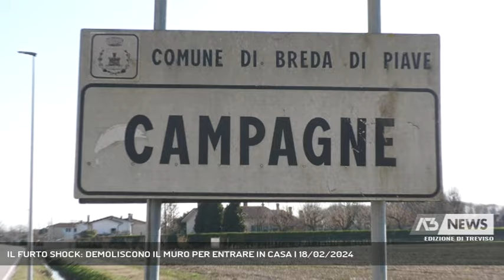IL FURTO SHOCK: DEMOLISCONO IL MURO PER ENTRARE IN CASA | 18/02/2024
A3 NEWS Treviso 18/02/2024 - BREDA DI PIAVE - Parlano da sole le immagini del furto messo a segno ieri sera da ignoti in un'abitazione di Breda di Piave, dove i ladri, per entrare in casa, si sono ricavati un varco nel muro.  || Hanno approfittato della breve assenza dei padroni di casa all'ora di cena, poco più di un'ora e mezza, e usando probabilmente un martello elettrico da demolizione, si sono ricavati un varco nel muro laterale, quello della cucina. Una volta all'interno, hanno cercato una cassaforte che non c'era, andandosene con qualche monile e lasciando dietro di sè danni per migliaia di euro. E' accaduto lungo via Piave, la strada che da Breda conduce a Candelù, dove i malviventi hanno preso di mira una casa singola e probabilmente tenuto d'occhio i proprietari. Una volta avuta via libera, hanno tagliato la recinzione, si sono ricavati un varco nella siepe e invece di scassinare un infisso, operazione, questa, che avrebbe fatto scattare l'allarme, hanno scelto di demolire il muro. Un colpo sconcertante, che si somma ai ripetuti furti avvenuti nel territorio di Breda negli ultimi mesi, ma che per le modalità alza l'asticella di quello che i malviventi sono disposti a fare. - Intervistati CRISTIANO MOSOLE (Sindaco di Breda di Piave) (Servizio di Lina Paronetto) - Segui Antenna Tre anche sul digitale terrestre! Visita il sito